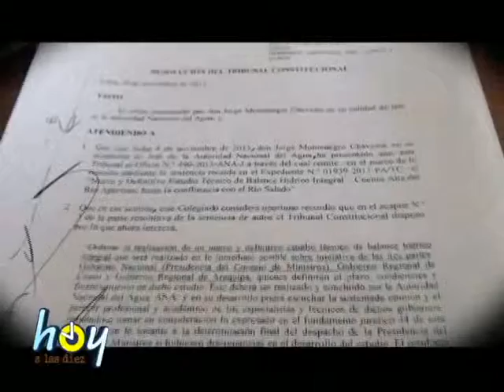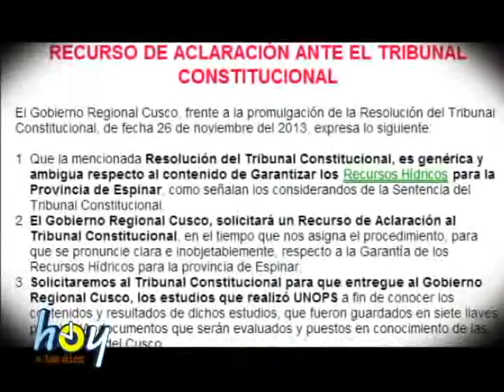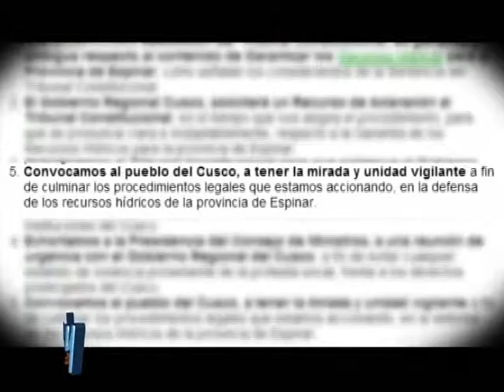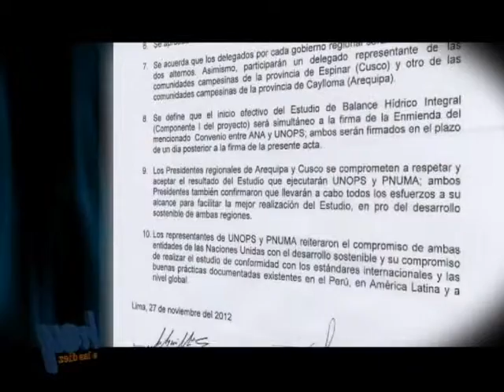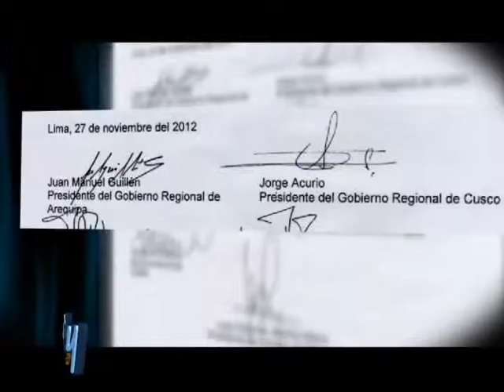LUZ VERDE PARA MAJES SIGUAS II